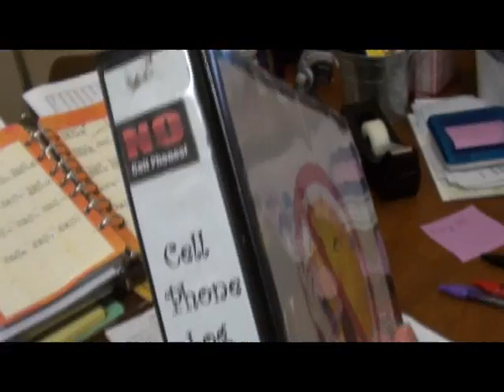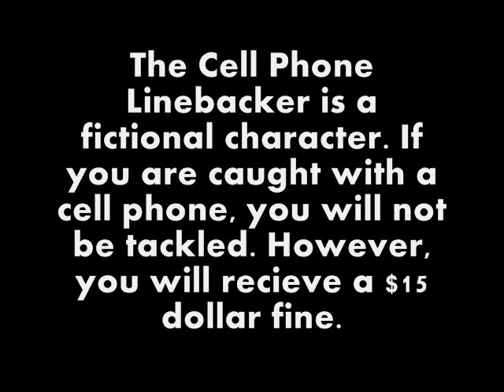CellPhone Linebacker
Bonham Middle School Commercials